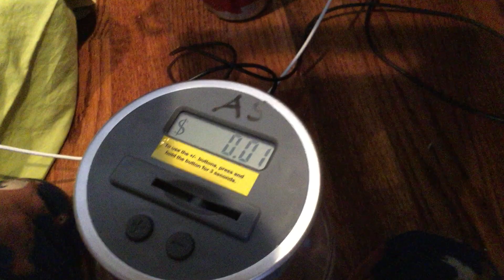Squished Penny With Coin Bank Malfunction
A fake penny is worth 5 cents and 1 cent???